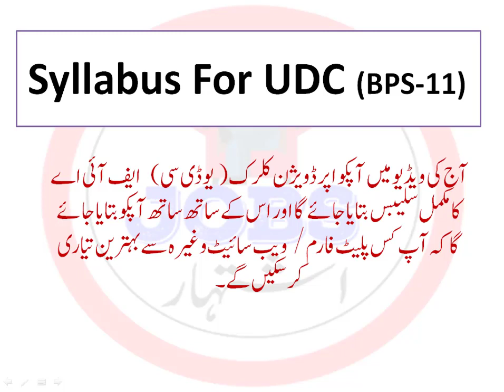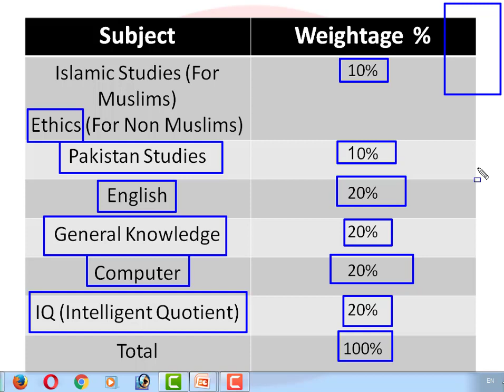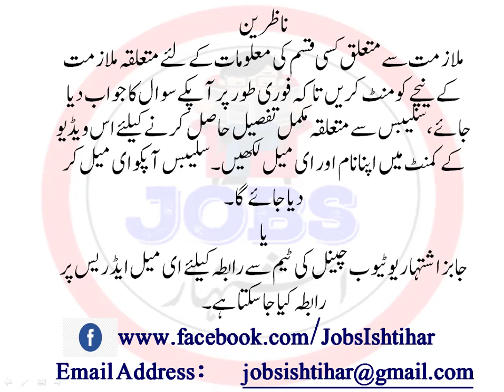UDC FIA Syllabus||FIA Upper Division Clerk Syllabus Detail||Jobs Ishtihar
This video will provide you complete detail about UDC Upper Division Clerk Syllabus and Best Platform for UDC Paper Preparation.

You can Visit Website for all UDC Solved Past Paper MCQs

You can download Mobile App for UDC Paper Preparation

Jobs Ishtihar YouTube Channels provides Jobs Updates only.
Jobs Ishtihar YouTube Channel will provide you information about latest jobs within 24 hours of Jobs Advertisement.

Dear Viewers,
You can get all past papers from the following mention ETEST YouTube Channel. ETEST is best Channel for all types of Jobs Tests Preparation.

Dear Viewers,
You can also watch Religious Channel which is consist of Only Quran and Hadith.

Regards,
Muhammad Musa !
Jobs Ishtihar YouTube Channel